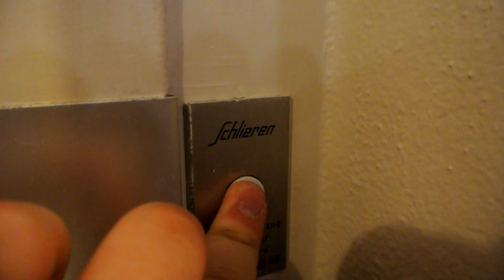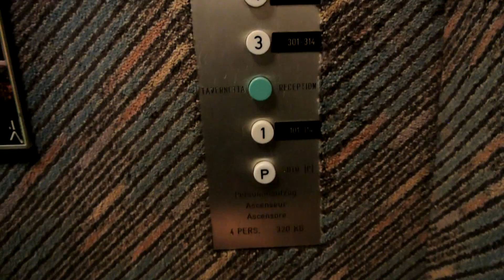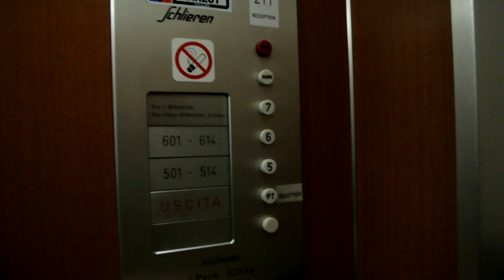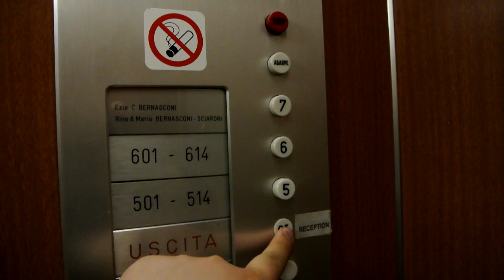Two original Schlieren elevators @ Hotel*** Colorado in Lugano, Switzerland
The first elevator serves the five lowest floors [P, 1, 2*, 3, 4]
The second elevator serves floors [1, 2*, 5, 6, 7] thus going express between floors 2 and 5. Floor 2 is the main floor with reception and entrance. The staff at this hotel was very friendly towards us - thanks so much for allowing us to film your AWESOME elevators!

Elevator Info
Location: Lugano, Switzerland
Brand: Schlieren
Year: 1950s - 1960s
Serial:
Type: Top-drive traction, 2-speed
Controllers: Relay, without memory
Floors served: 5 each - 8 in total
Capacity: 4 persons or 320 kg

Video Info
Time of recording: 19. April 2014, 15.24
Camera: Nikon 1 J2
Editor: Cyberlink PowerDirector 12